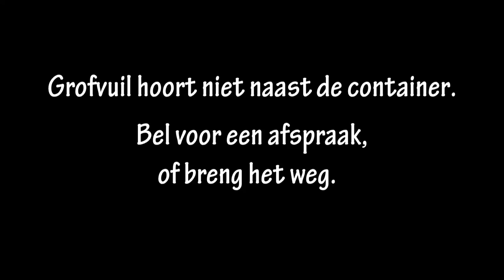Grofvuil in Dordrecht